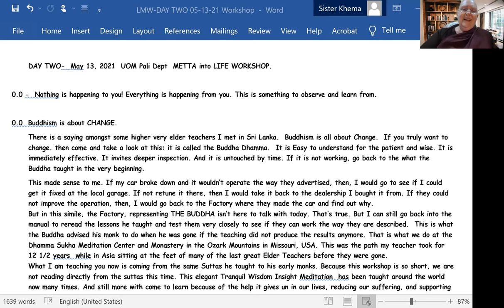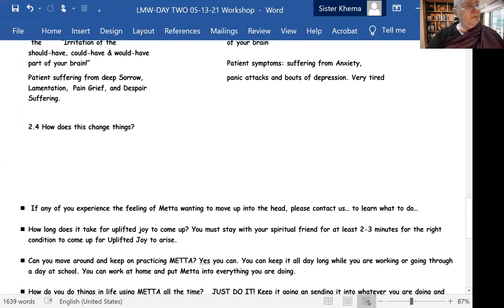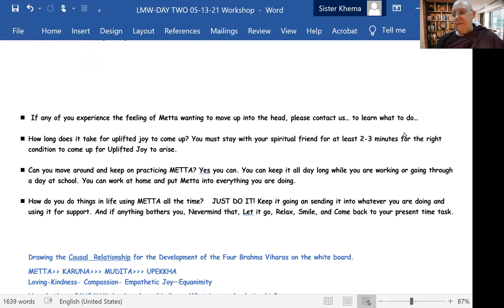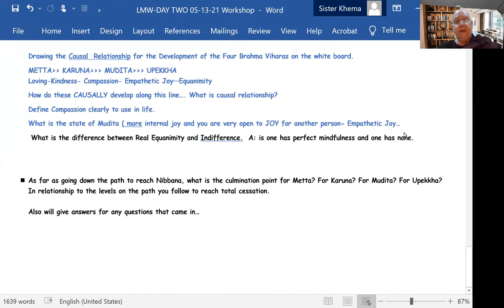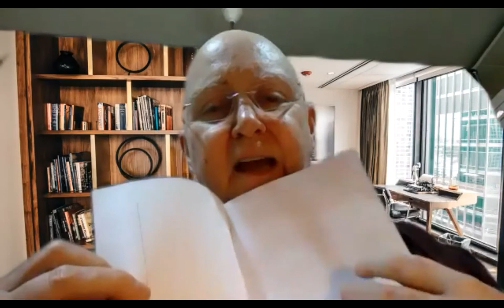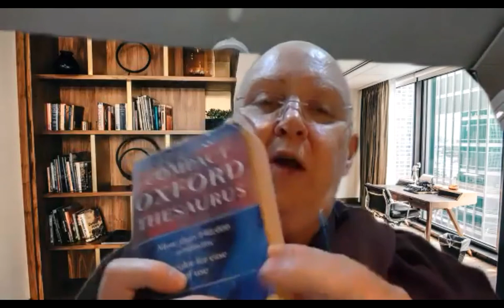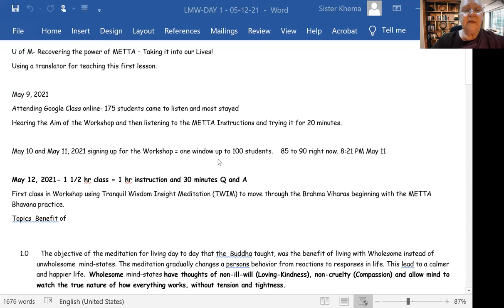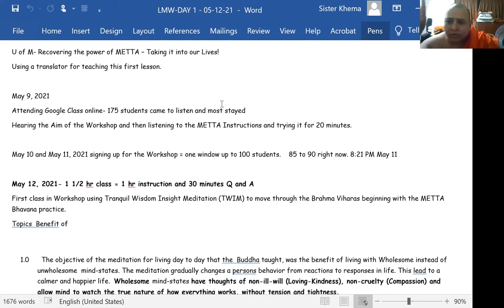TWIM Workshop: Recovering the Power of Loving-Kindness (mettā)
TWIM Workshop: Recovering the power of METTA – Taking it into our Lives! First class in Workshop using Tranquil Wisdom Insight Meditation (TWIM) to move through the Brahma Viharas beginning with the METTA Bhavana practice.

1) Every Wednesday 6.30 PM India | 8 PM Indonesia | 9 PM Malaysia
Meeting ID: 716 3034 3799
Password: 1234

2) Every Sunday 2.30 - 5 PM India | 7.00 - 9:30 PM Sydney
Meeting ID: 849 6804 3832
Password: 1234

3) Every Sunday 6 PM  India (Hindi Meeting with Rajiv Dinesh)
Password: 1234